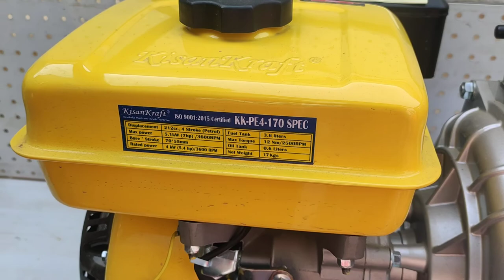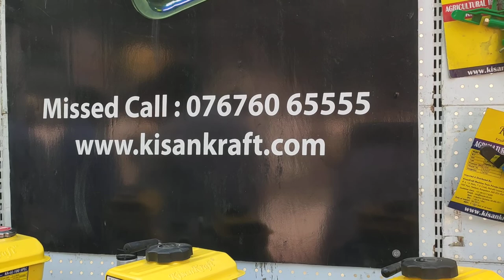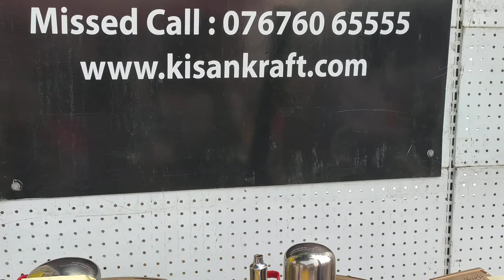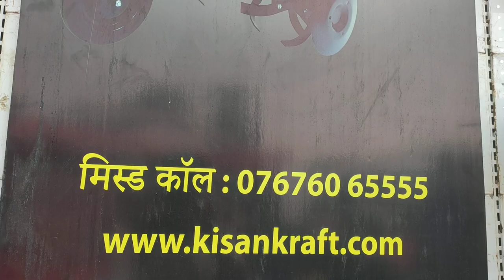हिसार किसान मेला में लांच किए छोटे किसानों के लिए नए और छोटे कृषि उपकरण